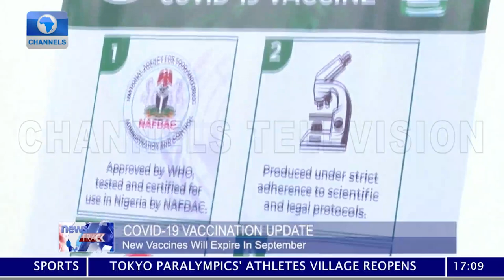FG Receives Second Batch Of AstraZeneca Vaccine